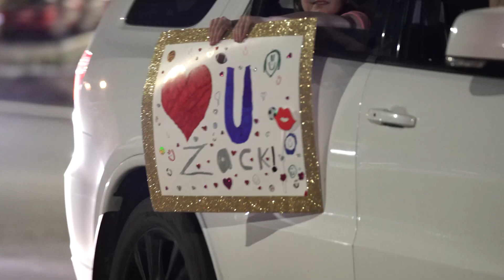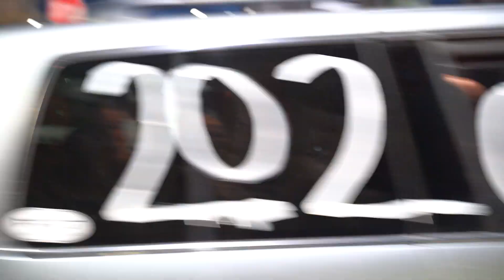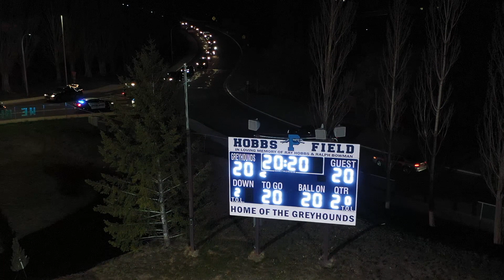Be The Light 2020